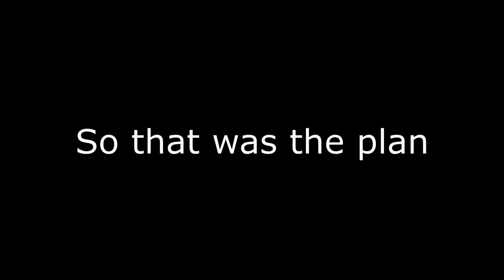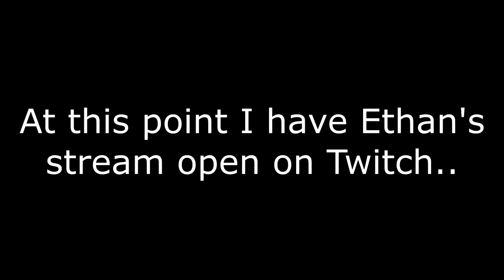How We Won A PC By Playing MINECRAFT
In this video my friend Ayman and I enter a minecraft competition to win a PC. The host and owner of the PC was EthanTylerSmith. The goal was to be the first player to kill the ender dragon in a set world with 30 other players. There was a lot of deception, tricks, and quick-thinking involved but it was a ton of fun! Special thanks to Ethan for giving away his PC set up, enjoy the video !

Aymanah: He said he doesn't need a shoutout but hes a cool dude add him on MC or smth xdd

Double Cherry Pass - Super Mario 3D World OST
Twelfth Street Rag - Spongebob Squarepants OST
Halo - Michael Vignola
Chainlink Charge - Super Mario 3D World OST
Final Bowser - New Super Mario Bros. Wii OST

PS - I have no intentions on monetizing this video, it was only made for fun.